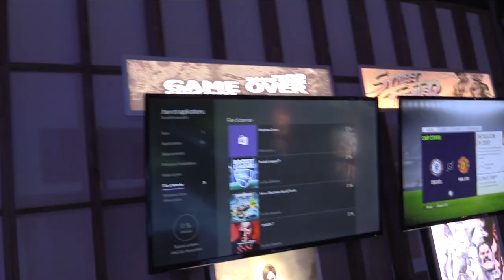UN CENTRE DE GAMING A LILLE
Vous avez des enfants et ils s'ennuient au centre commercial ?
Emmenez les à Assez joué le temps de votre promenade .

● INFORMATION ●

● ME SUIVRE ●